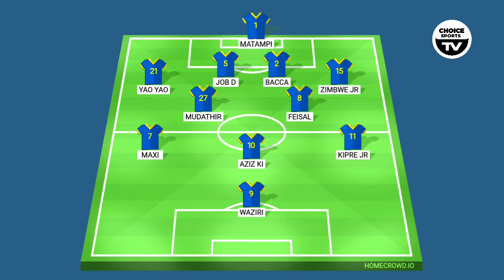AUCHO AKOSEKANA KIKOSI BORA CHA MSIMU, NANI MWINGINE AMESAHAULIKA AU HAKUSTAHILI?